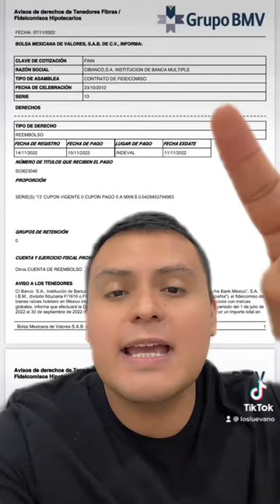Fibra Inn (FINN13) siguiente pago de dividendos 💵💵💵🚀🏨